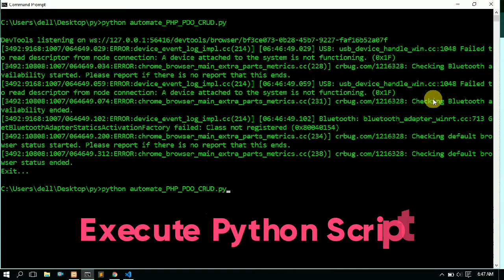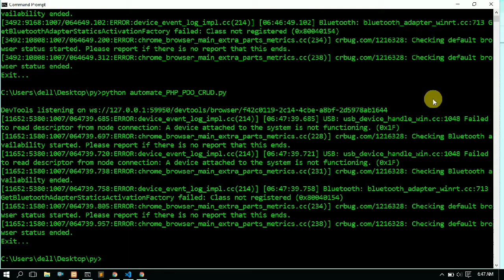PHP CRUD Testing | Manual vs Automated Testing using python